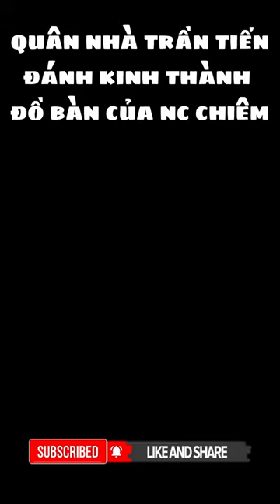Pubg Mobile! Kiến Thức Lịch Sử Quân Nhà Trần Tiến Đánh Kinh Thành Đồ Bàn Nước Chiêm!!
Chào mừng mọi người đến với kênh Youtube của Never Clk! Chúc các bạn buổi tối vui vẻ và luôn gặp thật nhiều may mắn trong cuộc sống! Mình không may bị tai nạn không thể tự đi lại và không còn sức lao động! Rất mong mọi người quan tâm ủng hộ kênh Never Clk để mình có thể tự lo cho bản thân!! Cảm ơn mọi người rất nhiều ạ!!

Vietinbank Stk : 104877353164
Ctk : Phạm Văn Trường